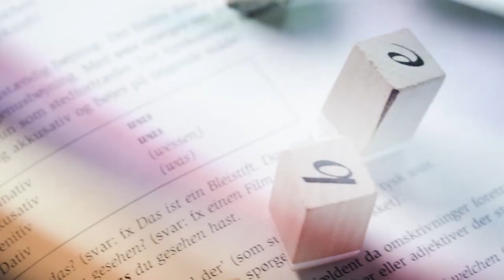Jeg brænder for kommunikation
Det er fedt at opleve, hvordan et budskab kan have lige præcis den ønskede effekt.” Hør Kamilla Skøtt fortælle om International virksomhedskommunikation i tysk.